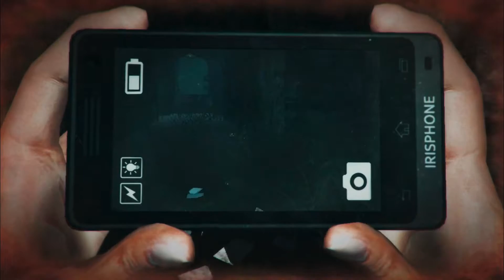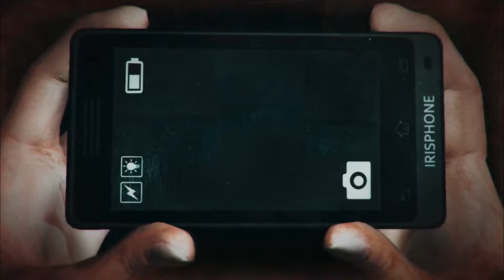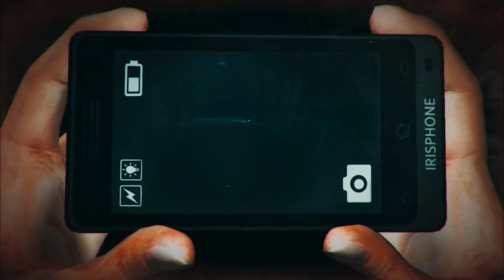I'M DREADING OUT OF HERE | DreadOut: Keepers of The Dark #1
Why are ghosts always so weird and evil...?!